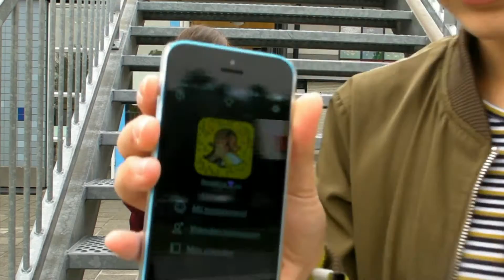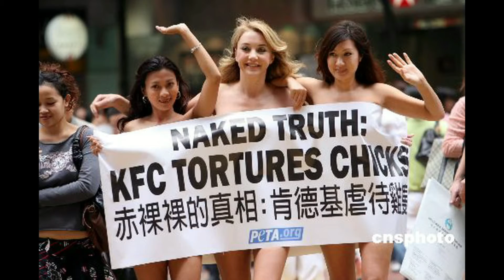Questions & Answers (Q&A)